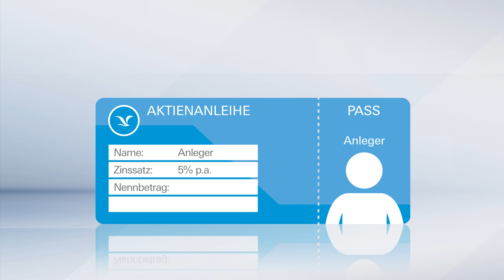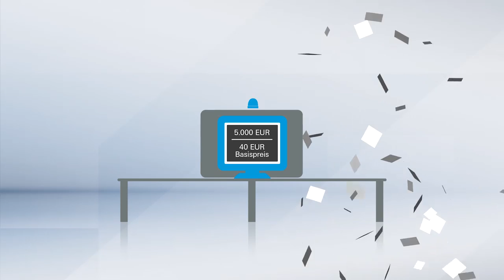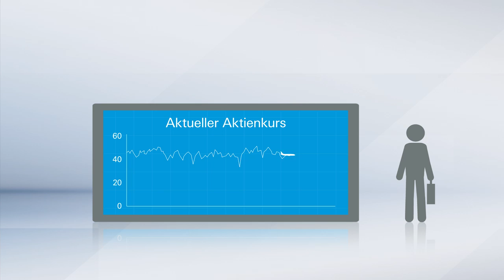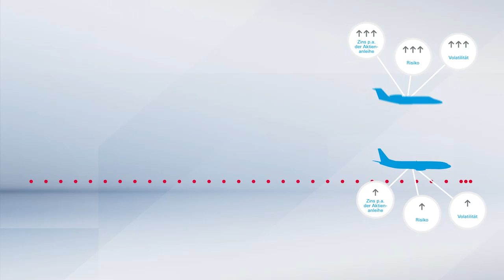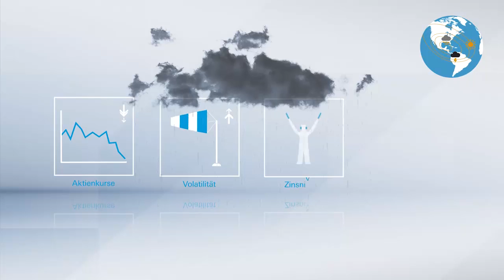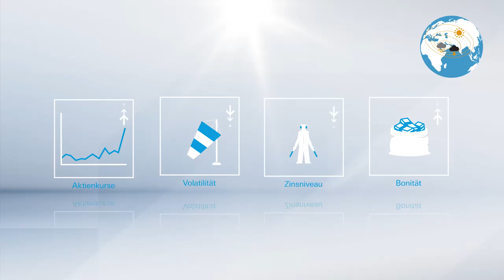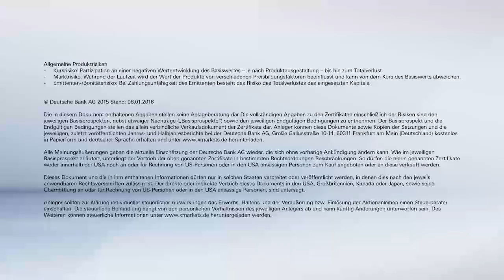FinanzMarktWissen: Aktienanleihen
Sie werden Aktienanleihen genannt. Aber wie funktionieren diese Anlagen eigentlich? Alles Wissenswerte zum Thema Aktienanleihen erfahren Sie im folgenden Video.